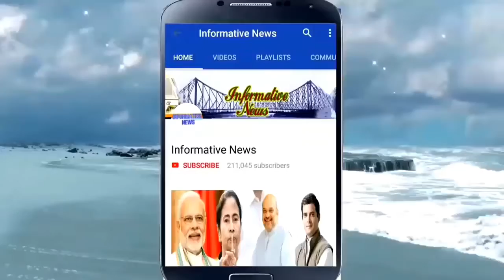ভারতে ঈদ কবে পালিত হবে; বৃহস্পতিবার নাকি শুক্রবার? সরাসরি দেখুন || Today Mamata Banerjee News